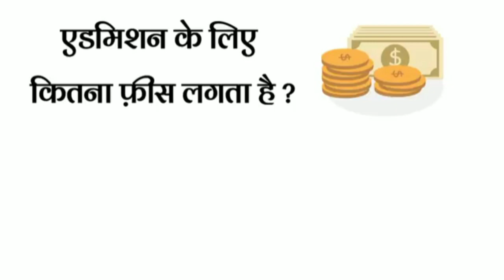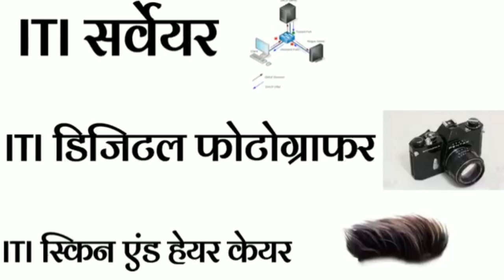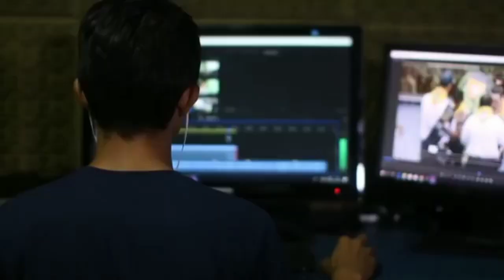ITI kya hai | ITI full form | ITI ke fayde | ITI course fees | आईटीआई पूरी जानकारी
4046 7:02

Vol 8.10 77 LTE2 KB/s

Description

Х

iti courses

iti ki fees kitni hai

iti fees

iti ka full form

iti electrician me kya hota hai

iti ka matlab

iti karne ke fayde

what is iti course with full information

iti course iti kaise kare career in iti course iti full

form iti admission
4G 4G 7:02

LTE2

Snapchat Snapchat 33 Google Play✰✰✰✰

iti kya hota hai

iti क्या है

iti kya hai kaise kare

iti kya hai in hindi

iti kya h

iti kya hota he

आईटीआई क्या है पूरी जानकारी

it i kya hai

it i kya hota hai

iti ke baad kya kare 2022 iti ka syllabus kya hai 2022

iti kya hai 2022

iti courses,iti ki fees kitni hai,iti fees,iti ka full form,iti

electrician me kya hota hai,iti ka matlab,iti karne ke fayde, what is iti course with full information,iti

course,iti kaise kare,career in iti course,iti full form,iti

12th,iti course details in hindi,iti course fee,iti job

admission,iti form,iti admission form,iti course after opportunities, iti courses fees,which iti course is best for government job?,after iti next courses

iti admission 2022 mp online iti iti college iti form

iti ka full form iti online form

iti admission form iti ncvt

iti result iti trade copa iti govt iti

iti course after 10th iti course after 12th

Л